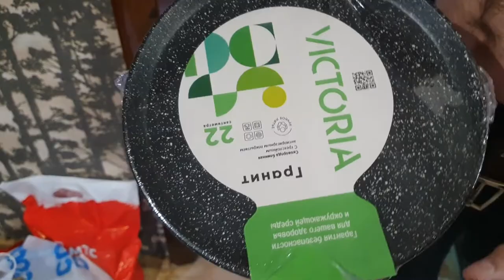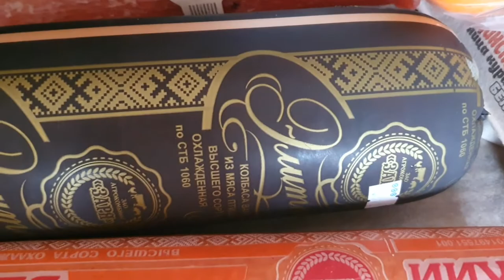Купили обувь МАРКО \ \ Закупка продуктов \ Простые и экономные рецепты \ Влог